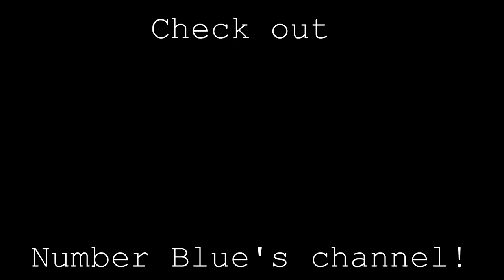Behind the Scenes of Advice With Number Blue 2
This is the Behind the Scenes of Advice With Number Blue 2.